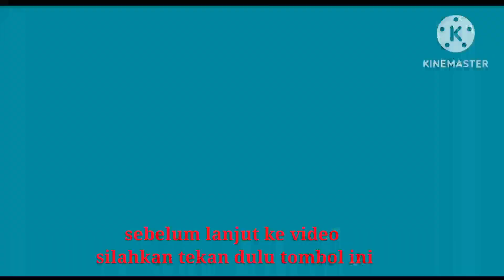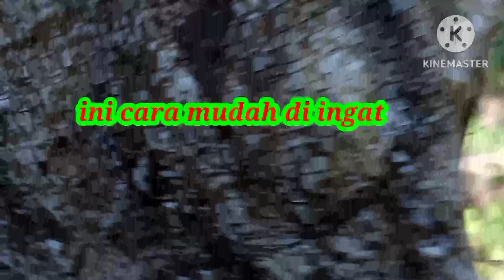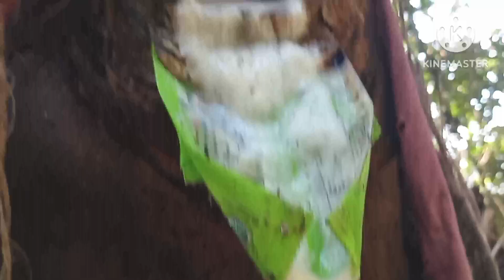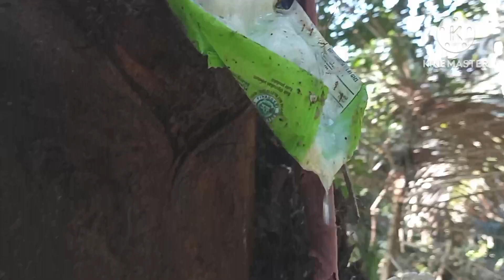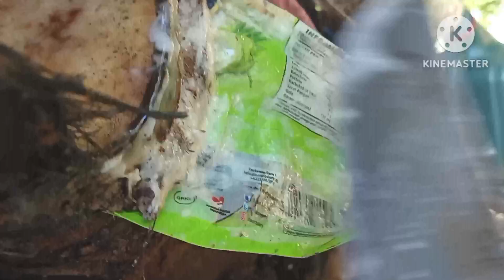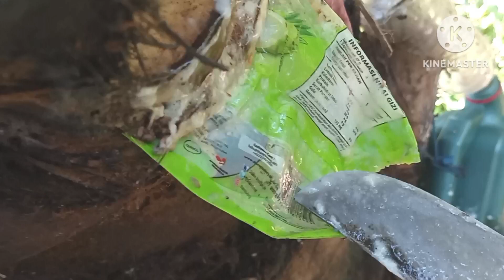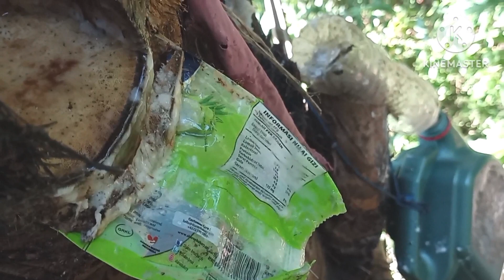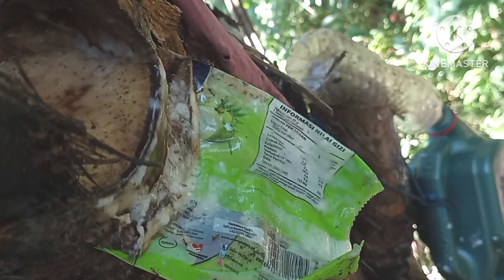Cara Mengiris Manggar Yang Sudah Pendek/Habis!! Dan Cara Mempertahankan Air Niranya Tetap Banyak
Halo sobat petani aren, di vidieo saya ini menjelaskan bagai mana ketika kita mengerjakan manggar aren yang sudah mau habis namun air nira yang kelur tetap banyak dan berkualitas bagus. Nah sobat channel zona petani aren ini banya sekali berbagi ilmu seputar aren contoh salah satunya seprti judul yang ada di atas, mengiris manggr itu tikdak lah mudah kalau kita tdak tau langkah2 nya apalagi manggar yang sudah mau habis bisa terjadi pada pengurangan trhadap air niranya, karna di saat seprti itu sangat rentan sekali pda penurunan, untuk mempertahankan air nira itu banyaklah cara2 mudah kita kerjakan. Silahkan pelajari semoga membantu para sobat2 terimakasi assalamualaikum salam satu maggar.